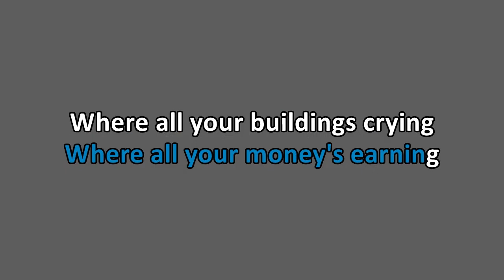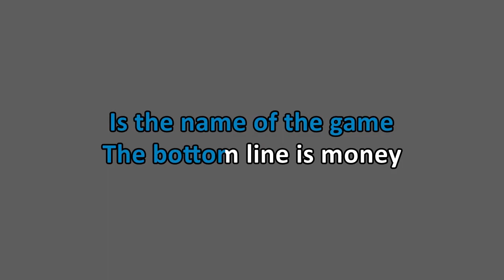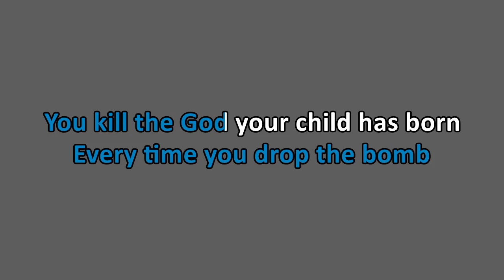System of a Down - Boom! (Karaoke)